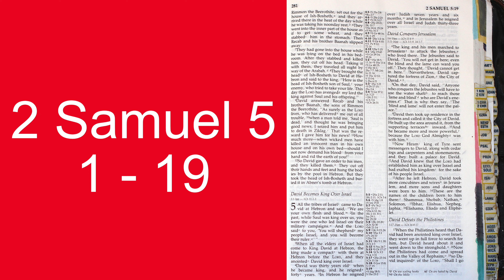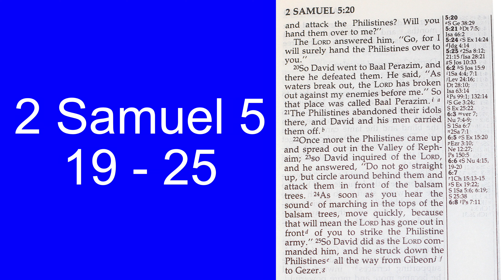Holy Bible (272)